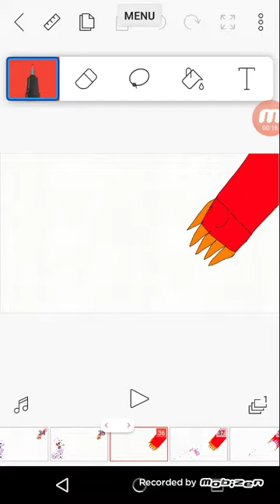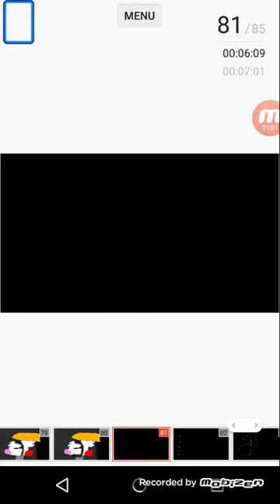Foxy x mangle or chica #1